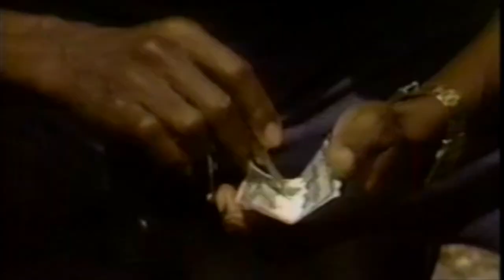Leroy Smart "Jamaica Nice" (1986 rare video)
A lovely song by Leroy "Don" Smart, expressing his love for his country, Jamaica. We shot this video in downtown Kingston, and Queen Hill, St. Andrew. The people downtown enjoyed the vibes Leroy gave as we videotaped and gave their support wholeheartedly.  The video quality is a bit down due to the deterioration of the master tape but it's still worthy of viewing.